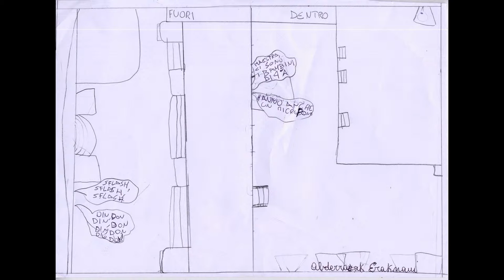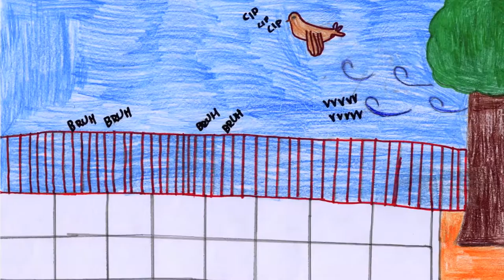M. Saraceno - passeggiata sonora : scuola primaria Ricchi